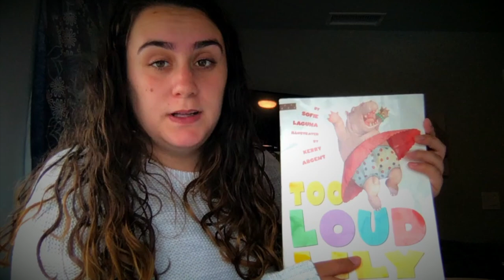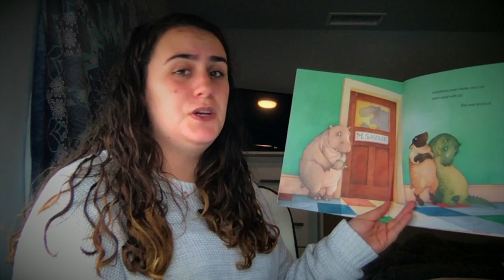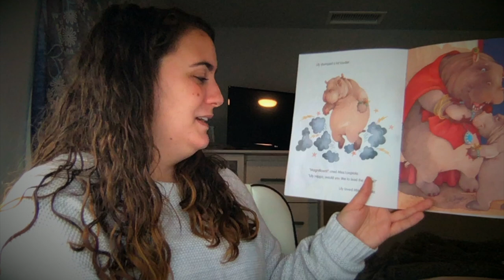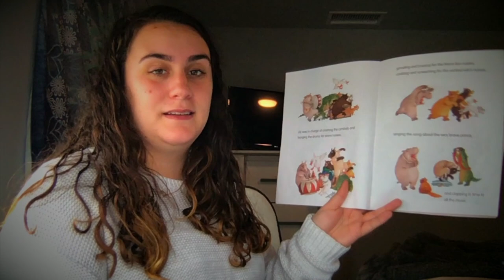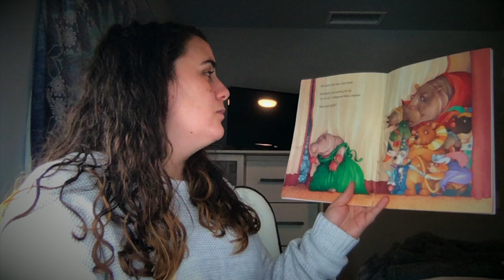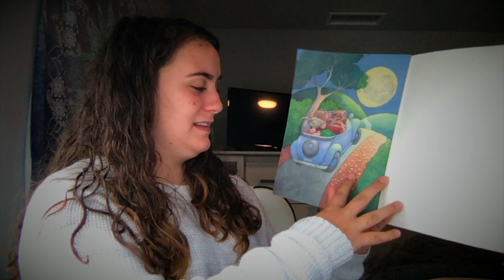Too Loud Lily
Ms. Jessie reading "Too Loud Lily"